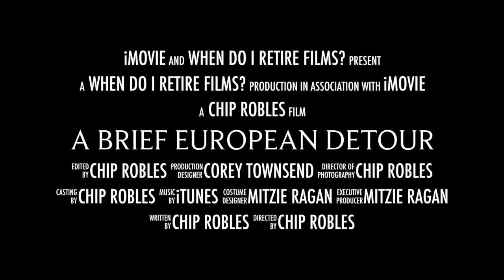A Brief European Detour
This video is about A Brief European Detour